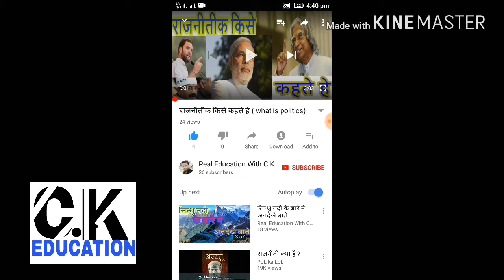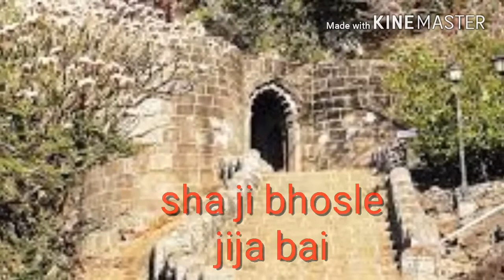छत्रपति शिवाजी की पूरी कहानी